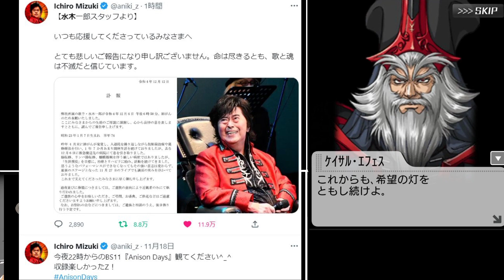【訃報】アニソン歌手・水木一郎さん死去の訃報を聞いた自分の反応集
立ち絵
星野ニア(目浮津ママさん)

BGM
星野ニア(セミニア)さん

2022年秋アニメ視聴
ある朝ダミーヘッドマイクになっていた俺クンの人生,
後宮の烏,
ゴールデンカムイ 第四期,
忍の一時,
LOM
女体化した僕を騎士様達がねらってます,
ハーレムきゃんぷっ！,
万聖街,
PUI PUI モルカー DRIVING SCHOOL,
虫かぶり姫,
名探偵コナン 犯人の犯沢さん
4人はそれぞれウソをつく
恋愛フロップス
羅小黒戦記 ぼくが選ぶ未来